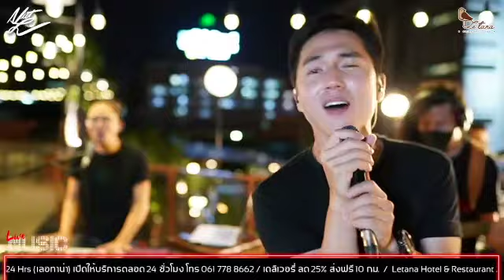Nut Letana Live at Letana Rooftop